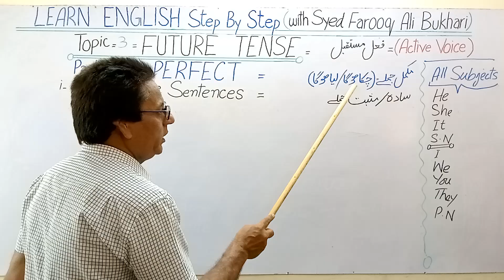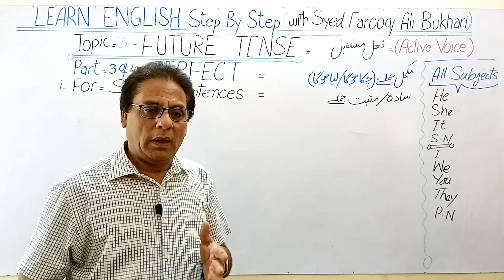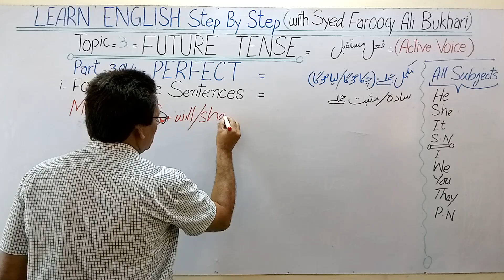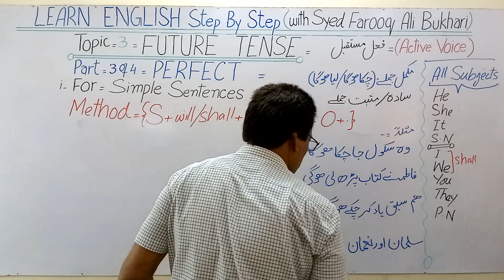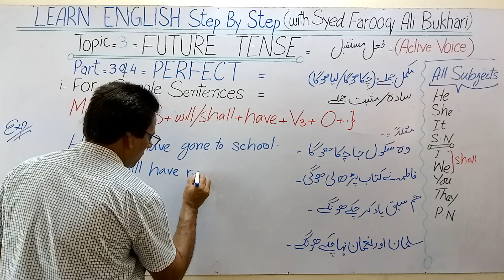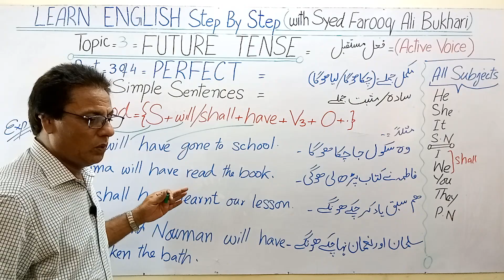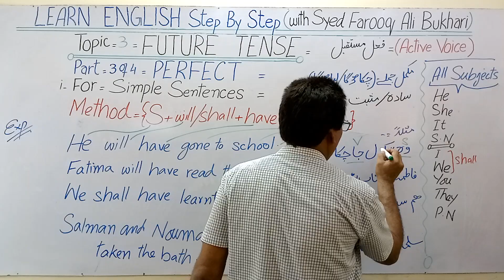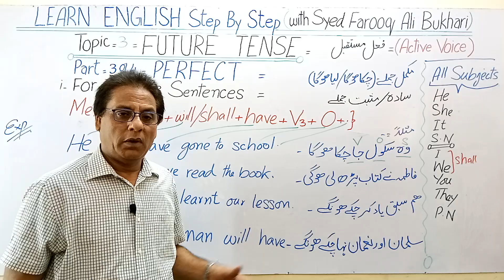How to Learn FUTURE TENSE | PERFECT | Simple Sentences | futureperfect | Hindi/Urdu Syed Farooq Ali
I have worked hard for 25 years of my life to self explore & design the unique Methods of teaching English Grammar especially the " THREE TENSES " as ( Present, Past & Future ) where each of the " THREE TENSES ' has its four PARTS only to learn the TENSES in detail carefully as a second language.

The FOUR PARTS are as follows :
1- Indefinite
2- Continuous
3- Perfect
4- Perfect Continuous

Each of these Parts also learnt in four kinds of SENTENCES as :
1- Affirmative / Simple / Positive Sentences
2- Negative Sentences
3- Interrogative Sentences
4- Negative Interrogative Sentences

Teaching the skills of TENSES is not easy for everyone !
I feel hurt to see most of the teachers are teaching wrong English by using the word : " TENSE " after each " PART " .

Due to it students count the TENSES as 12 , whereas TENSES are only THREE = 3 .

PERSONAL Introduction :
SYED FAROOQ ALI BUKHARI
M.A English ( Punjab University )
Ex. English Teacher : Beaconhouse School .
Wide Experience of 25 years Teaching for ;
Oxford , Cambridge Classes as : Juniors & O-Level , American High School ( A.H.S ) ,
for Students of ; Scarsdale , National American , L.G.S , Learning Alliance , Aitchison College , English Grammar Course for Lawyers ( Advocates ) & Preparation for Competitive Exams ( CSS ).

YouTube Channel : Learn English Step by Step with Syed Farooq Ali NOTE ;
Due to slow progress I have created another Channel for the same English Grammar Rules . Please join my following New channel as well : Click on any one of these links ;